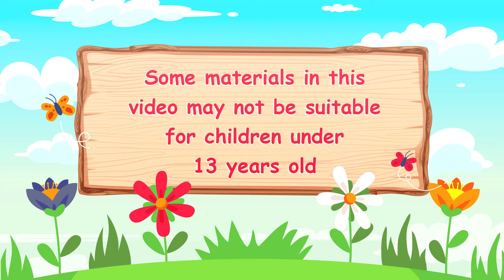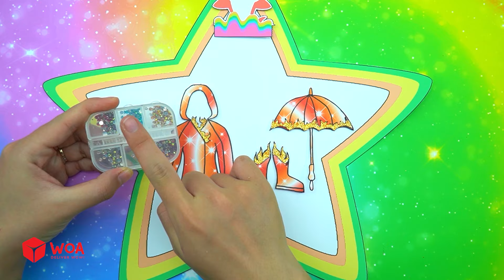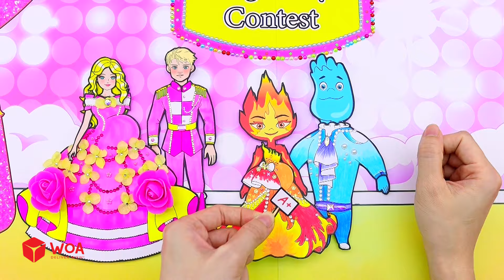Madre rica o pobre y su hija visten una casa nueva | Muñecas De Papel DIY | Barbie Colombia